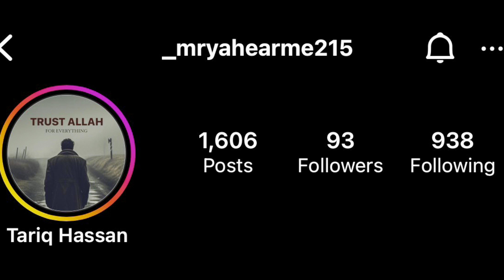Boxing’s Top Dog!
On Episode 130 Brown Discusses & Debates Jaylen Brown’s Super Max Contract,Giannis Antetokounmpo Next Contract, Austin Rivers Throwing Ben Simmons & James Harden Under The Bus, Stephen Fulton V Naoya Inoue, Boxing Rankings, George Kambosos, Justin Herbert Getting Paid, Odell Beckham Jr Last Season In The NFL, Top 10 Current NFL Safeties(10-6), Diddy Getting Arrested, Nas New Album & More….
0:00-Intro
1:10-Jaylen Brown Signs Richest Contract In NBA History
3:07-Will Giannis Antetokounmpo Get 400 Million
4:11-Austin Rivers Speaking The Truth
8:03-Where Stephen Fulton Went Wrong VS Naoya Inoue
10:32-Terence Crawford VS Errol Spence Prediction
11:43-How Does The Ranking System Work In Boxing
13:53-George Kambosos Is Trash
14:34-What Makes Justin Herbert Worth 262 Million
16:46-Odell Beckham Jr Projections For His Final Season
17:34-Top 10 Current NFL Safeties(10-6)
19:23-They Tryna Line Diddy Up In The 2Pac Investigation
21:05-Condolences To Gille Da Kid
21:20-Nas & Hit Boy Have The Craziest Run I’ve Ever Seen
23:05-Outro

Call Em A Oouuber Shirts & Glasses Available In All Colors & Sizes... Hit Us Up For Details.